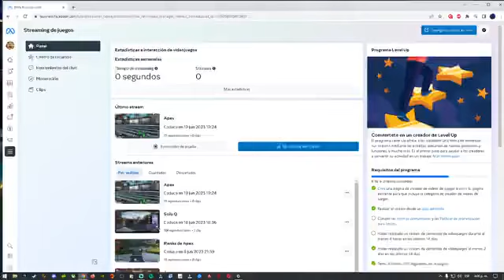So why, from your body, I can feel another breath